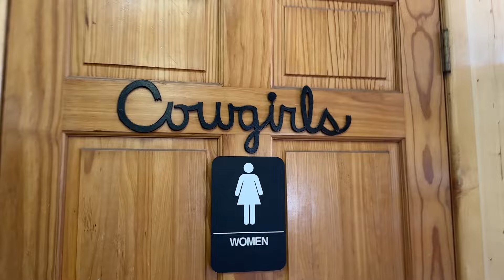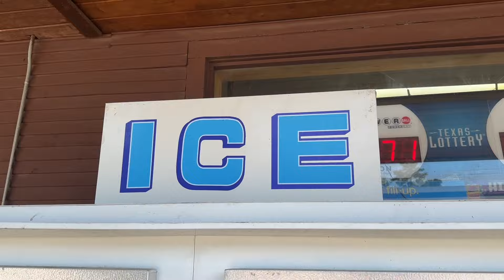PARIS 2024 OLYMPIC ROAD RACE: HOUSTON TEXAS EDITION & A MASSIVE SURPRISE!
Join me as I go on another fast paced Houston group ride!
Then let's chat about the incredible women's Olympic road race. Amazing gold medal for Kristen Faulkner of Team USA and a fun way of celebrating by Rob!
Had an amazing trip to Texas, thanks y'all xxx